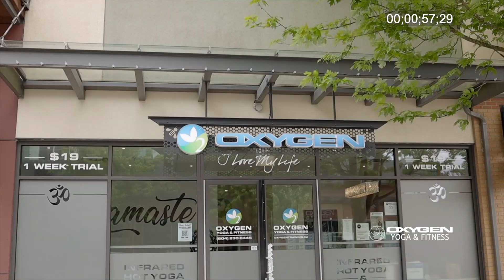Kevin Harrington talks about Oxygen Yoga & Fitness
Kevin Harrington Interviews Oxygen Yoga & Fitness CEO Jen Hamilton. She's excited to bring the brand into the United States. With over 70 locations in Canada, and the first US Location in Calabasas, CA, OYF is poised to grow quickly in the Unites States.